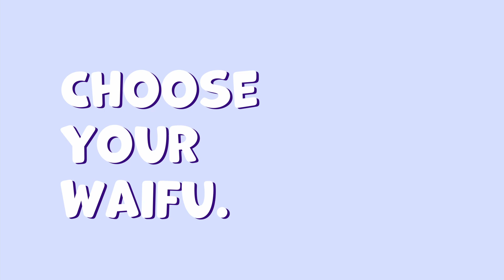Wake-Up Waifu - A Lovely Alarm Clock App - Kickstarter Trailer